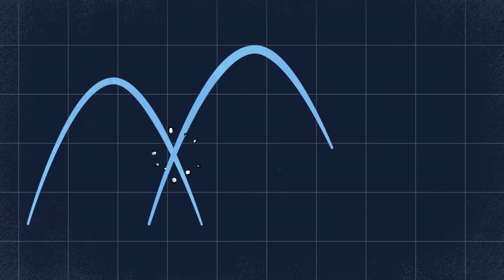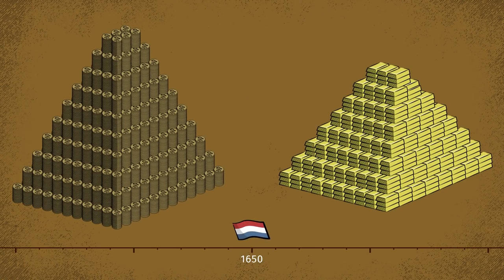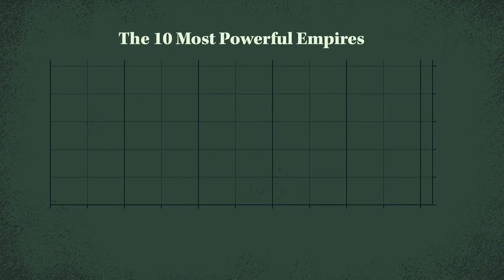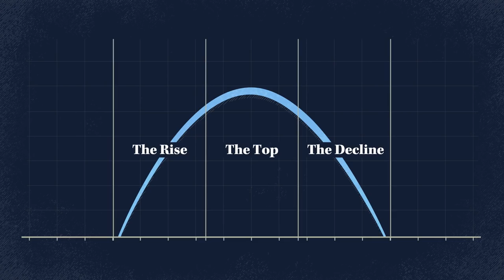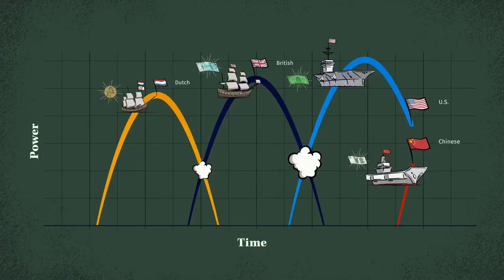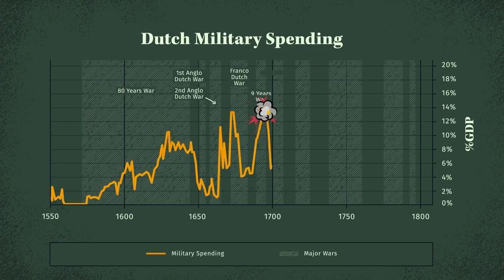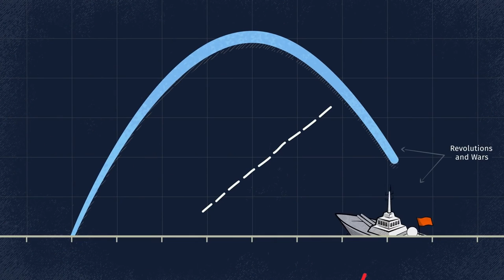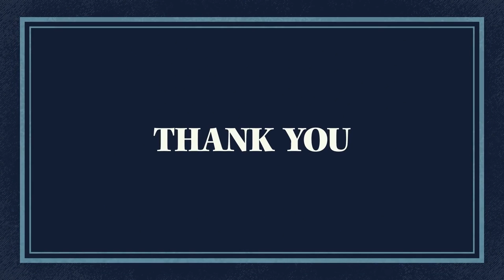Ray Dalio - Principles for Dealing with the Changing World Order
Video on Ray Dalio - Principles for Dealing with the Changing World Order.